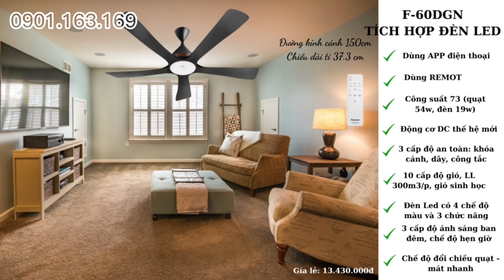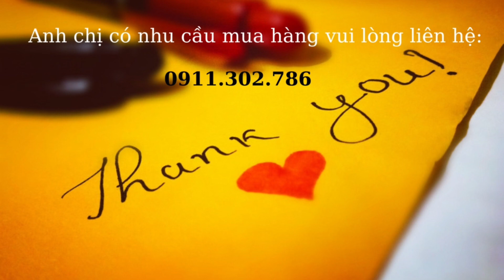Tất cả quạt trần Panasonic đều có ở đây !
Quạt trần panasonic: 3 cánh, 5 cánh, 6 cánh, 7 cánh , 8 cánh có cả đèn Led tích hợp
Mọi người cần mua hàng liên lạc 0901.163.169